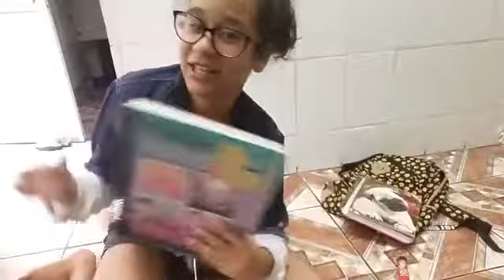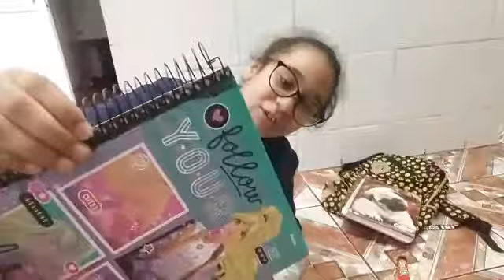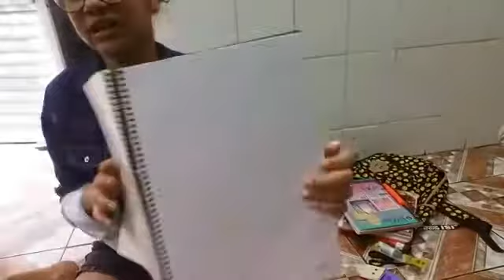MATERIAL 2018 !! 7ANO - Vlog da Viih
Oiii galera hoje eu vou monstrar os meus material desse ano .
DESAFIO A MARIA NA TV A POSTAR UM VÍDEO IGUAL ESSE TBM
redes social;
Musical. Ly: @viloucasilvasantos
Instragram:  vlog da viih